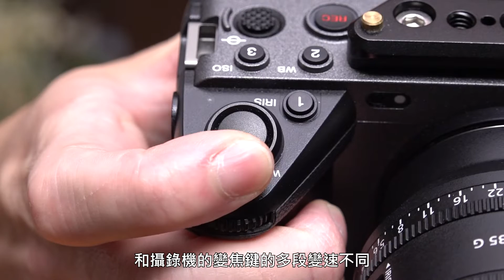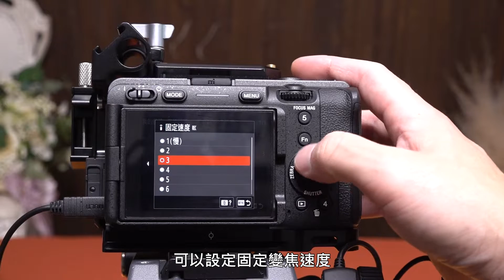【CC】 Sony PZ FE 16-35mm F4 G 使用後感受 | 比較 Sony FE 16-35mm F4 ZA OSS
詳細資料在產品的官方網站找到。
有興趣的朋友可以在產品商戶的官方網站了解更多詳情。
我們拍攝的影片以外的資訊，可以在官方網站找到的。
背景音樂來源 : YouTube Studio YouTube 音樂庫